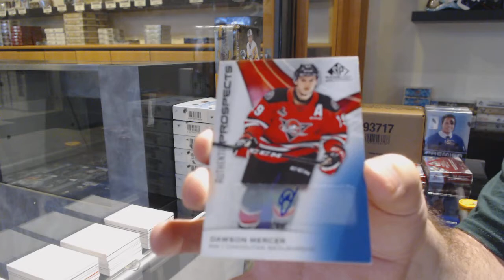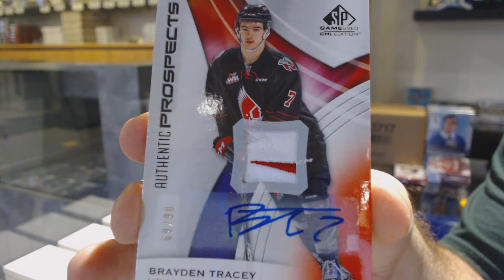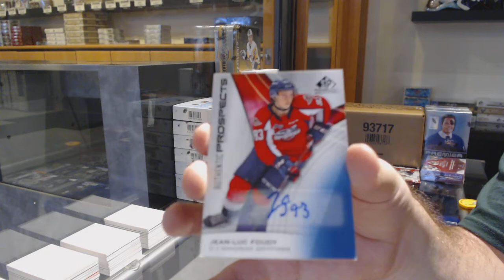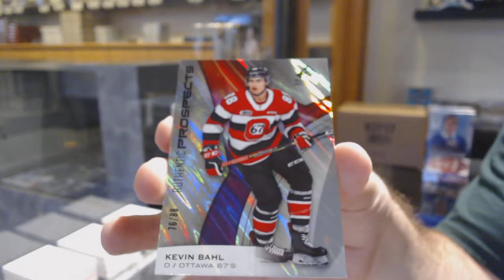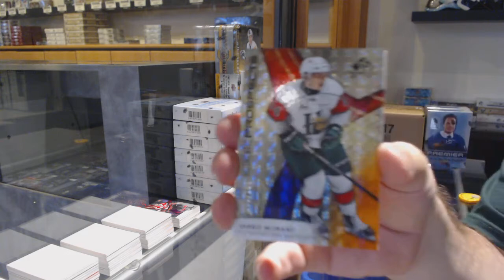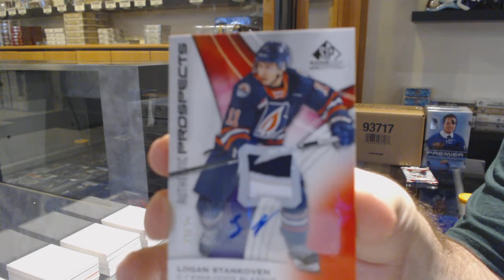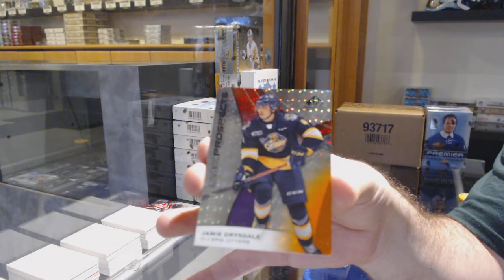19-20 Upper Deck CHL SP Game Used Hockey 2 Box Break - C&C GB #12,115